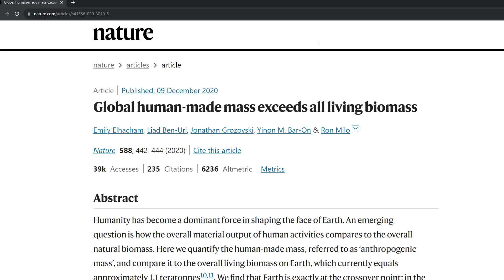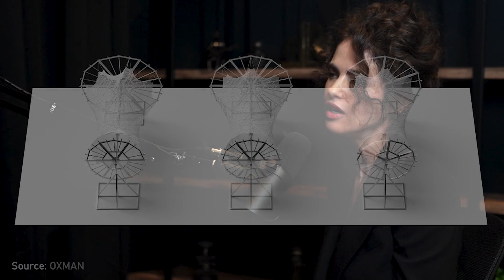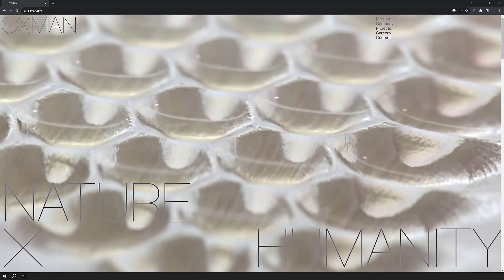Total weight of living organisms on Earth | Neri Oxman and Lex Fridman